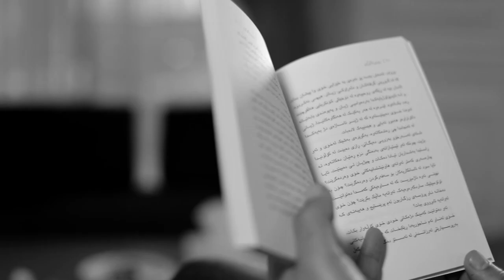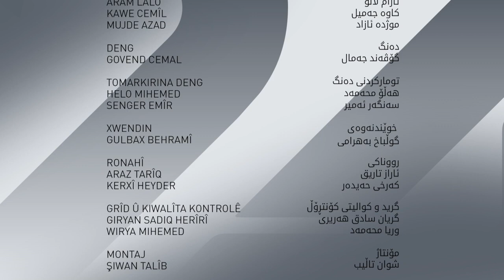interview with adnan osman shanaza filmmaker Cinema24 program kurdistan 24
چاوپێکەوتنی سینەماکار عەدنان عوسمان شاناز لە پرۆگرامی سینەما ٢٤ لە کەناڵی کوردستان ٢٤.